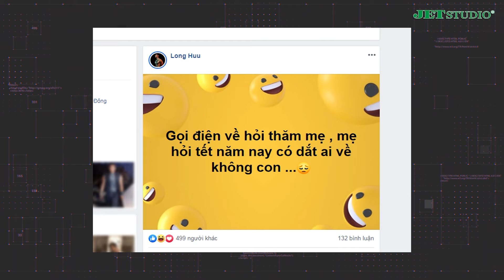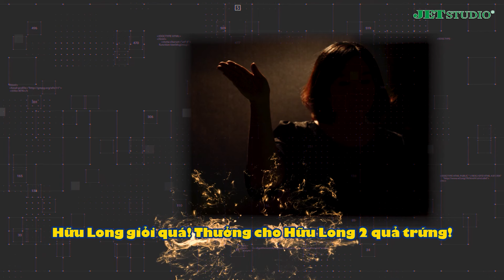TRAI ĐẸP VÀO BẾP - Tập 8 (FULL): Hữu Long thái hóa khớp vì vừa ẵm Ngọc Xuyên vừa squat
✨ Khách mời: Hữu Long
 🎉MC: Ngọc Xuyên, Phương Lan

🔔 KHUNG GIỜ PHÁT SÓNG:
- Thứ 5: 19h- SÀN ĐẤU NGÔI SAO
- Thứ 6: 10h - NGƯỜI ĐỨNG THẲNG
- Thứ 7: 21h - VÒNG XOAY LỐC XOÁY
- Chủ nhật: 19h - TRAI ĐẸP VÀO BẾP
 Giới thiệu kênh  JET SHOW:
JET SHOW đăng tải đa dạng nội dung về các chương trình gameshow, mang lại cho khán giả những giây phút giải trí cực thú vị và hấp dẫn.

📌 Cập nhật thêm nhiều thông tin hấp dẫn tại: FanPage JET SHOW
JET SHOW cập nhật nhanh chóng và chính xác các chương trình truyền hình do JET STUDIO sản xuất, Bản Quyền Thuộc Về Jet Studio Group bảo vệ bản quyền, quản lý, vận hành và khai thác nội dung.